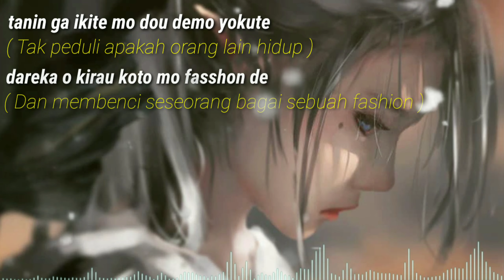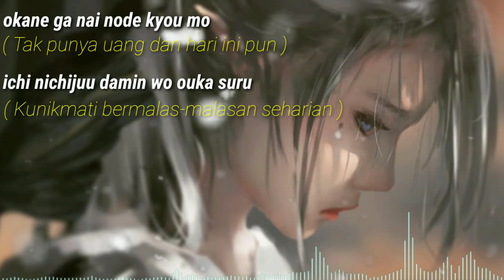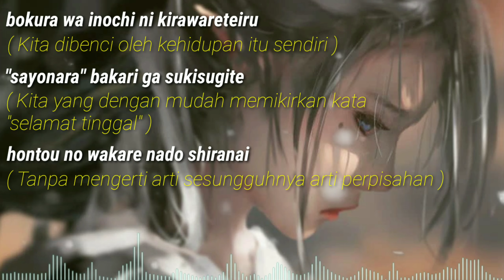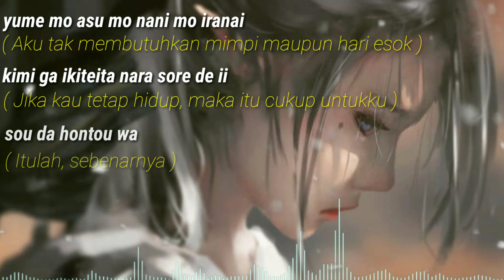( Lirik dan arti ) Inochi ni Kirawarete iru cover by Mafumafu,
Lagu populer Jepang...